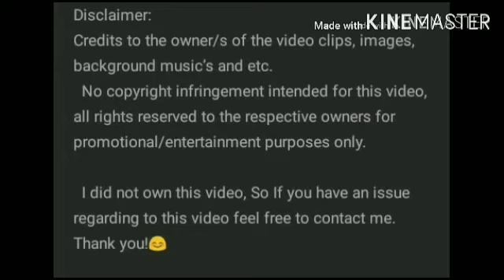TEAM TARAH CHAPSTICK CHALLENGE |• shirche vlog 🤙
Hello guys!

Thankyou so much for watching our vlog!

These are some video of TEAM TARAH

Credits to Team tarah official the owner of this video.
Ms. Tanch and Ms. Sarah

@TEAM TARAH OFFICIAL
@SARAH GARCIA VLOG

Xoxo
Shirie
Chella
shirche vlog